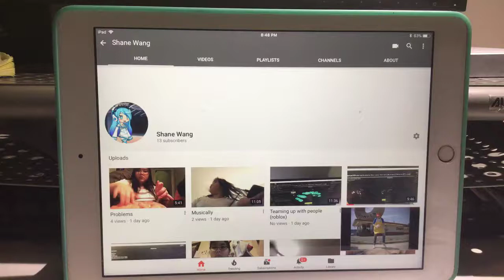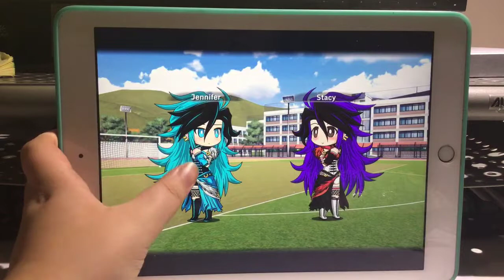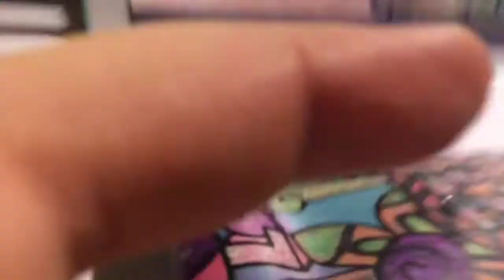Copycat Gacha studio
Sorry for all the sniffing